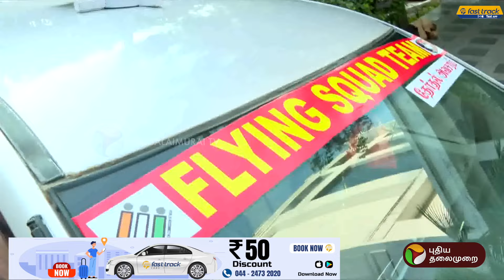தேர்தல் ஆணையத்தின் முன் உள்ள நான்கு முக்கிய சவால்கள் | Election Commission | PTT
தேர்தல் ஆணையத்தின் முன் உள்ள நான்கு முக்கிய சவால்கள்